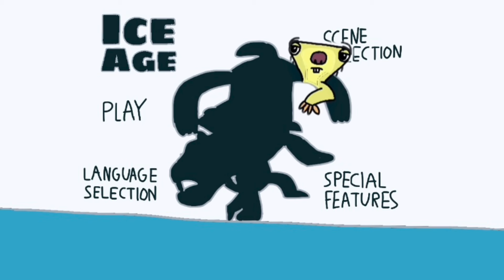“Ice Age” (Reanimated) DVD Menu